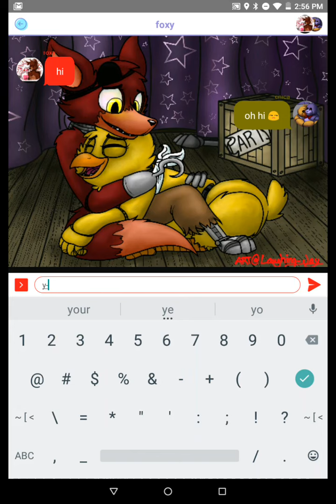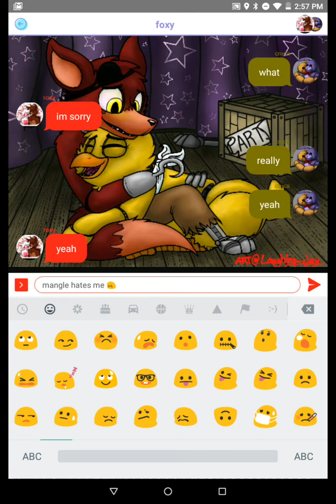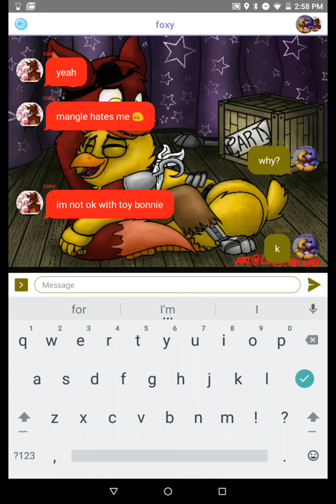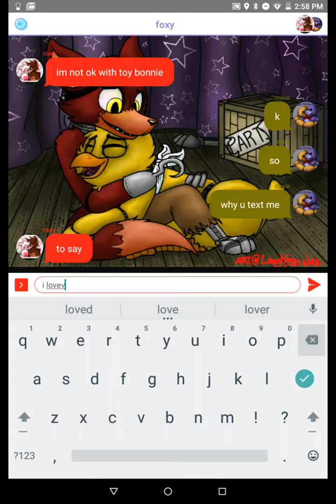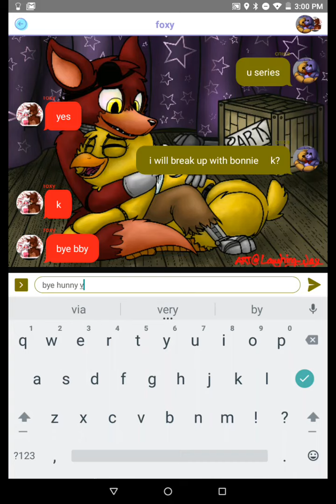If foxy and Chica texted 2